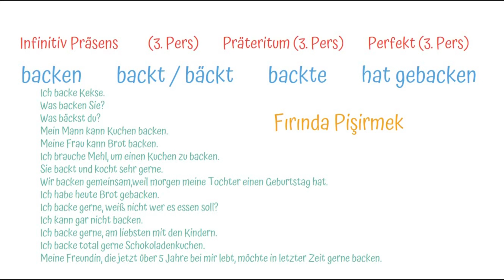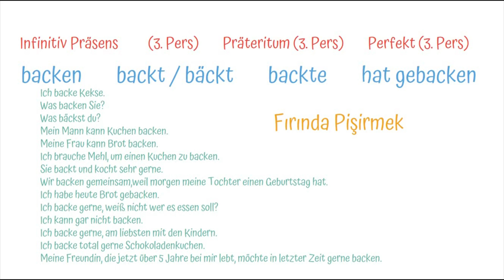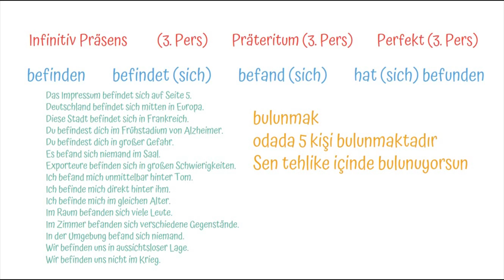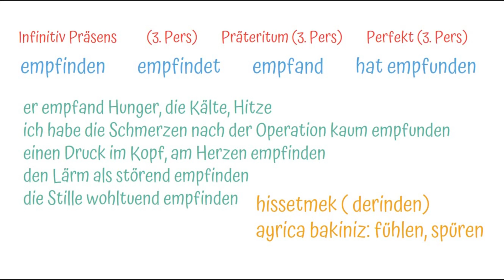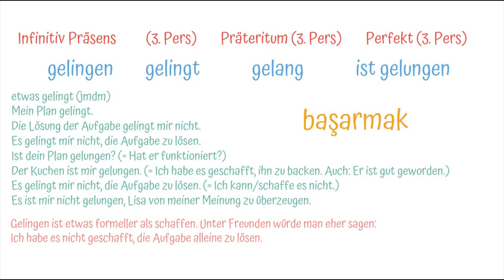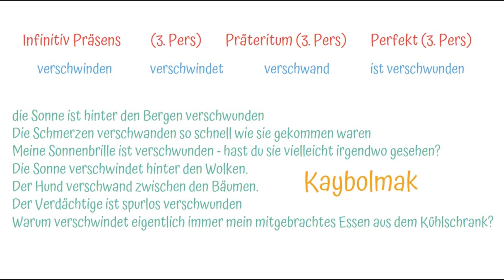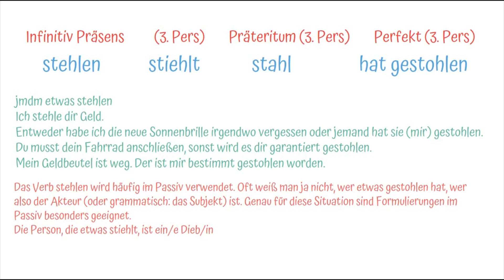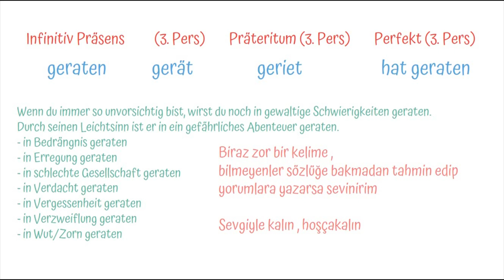20 ALMANCA KELİME 150 ALMANCA CÜMLE | Almanca Öğren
Tüm ayrıntıları bu sitede bulabilirsiniz.
Sorularınızı
sorabilirsiniz. Anlamını bilmediğimiz almanca kelimelerin anlamlarını nasıl tahmin edebiliriz ? Denemek isterseniz deutsch cafe' ye hoşgeldiniz.

Deutsch Café kanalında; Almanca ders videoları paylaşarak, Almanca öğrenmeye dayalı video içeriklerimiz sizlerle olacak. Almanca öğrenmek, Almanca konuşmak veya Almanca dersi sınavlarınıza çalışmak için bu kanalın videoları tam size göre :)